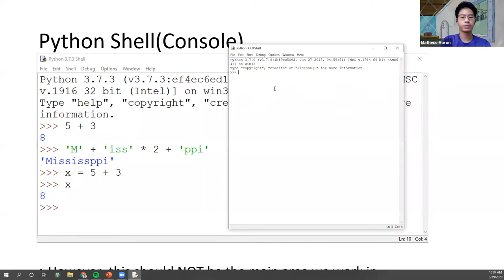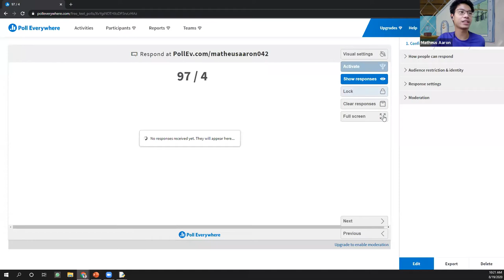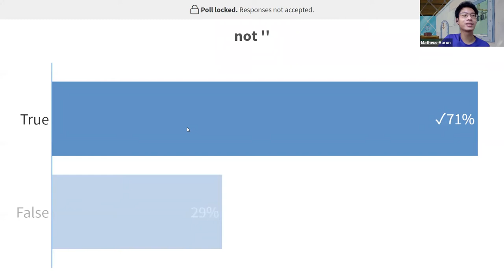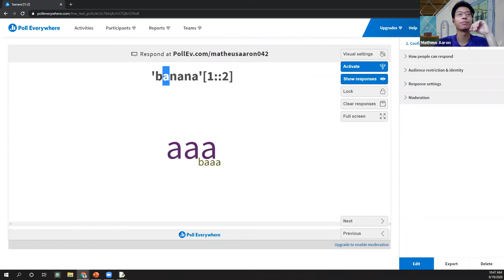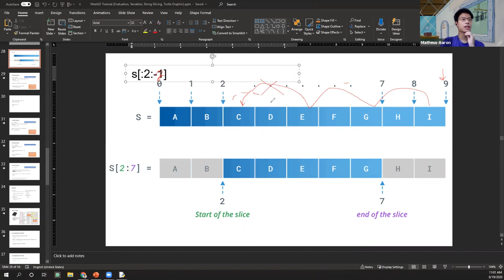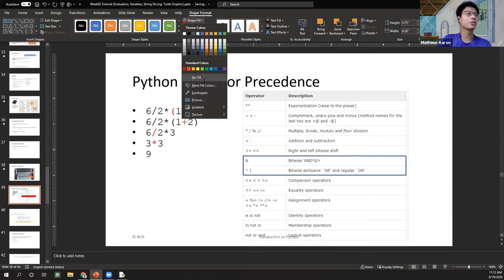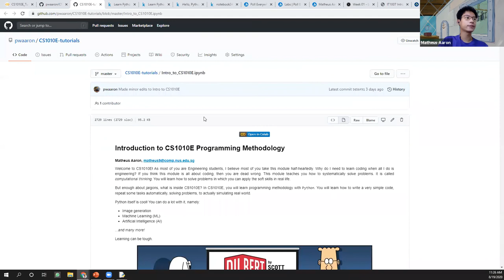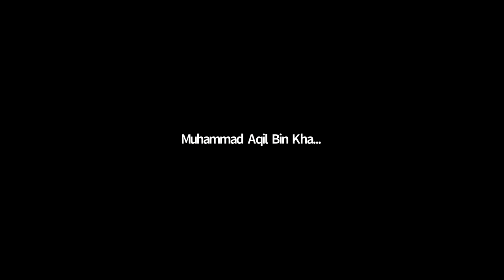CS1010E [2010] T04 Week 2 Tutorial